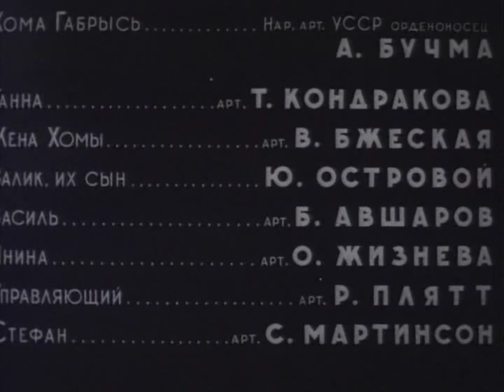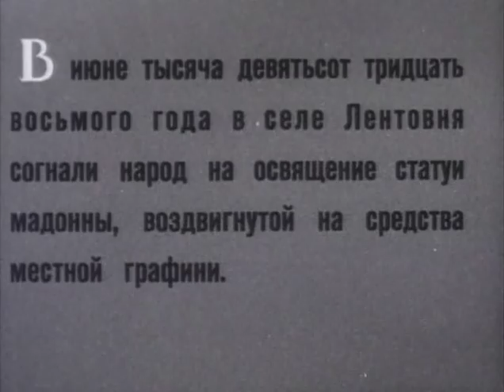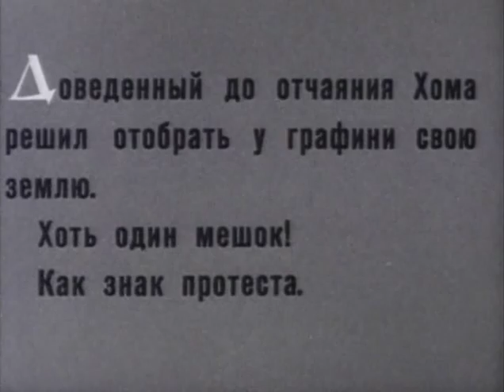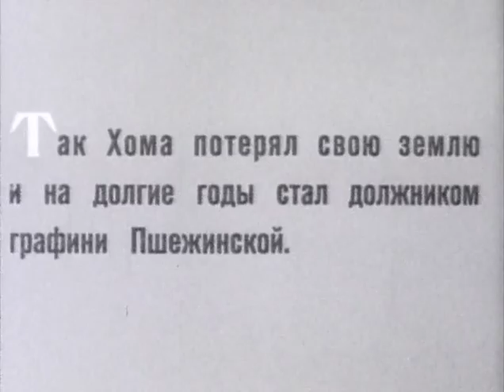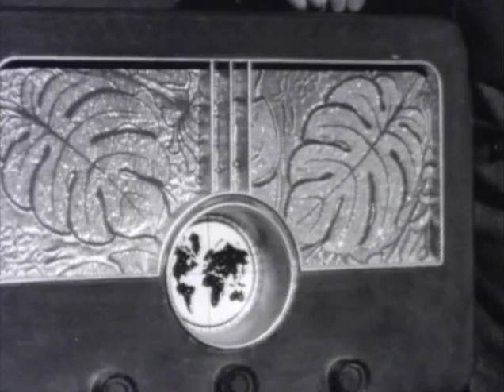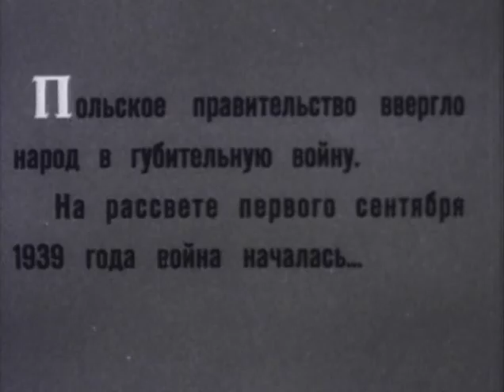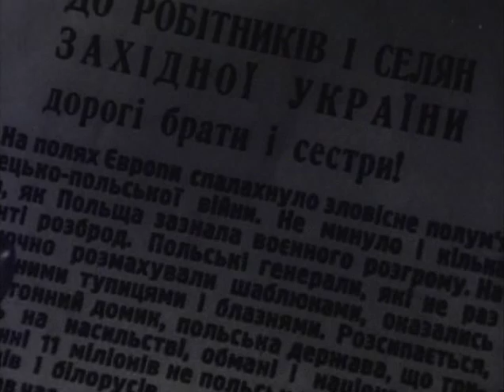Ветер с Востока ( 1941, СССР )